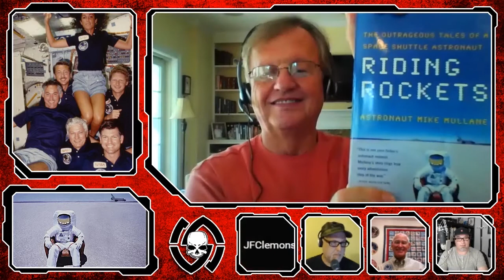S3E33 Rocket Man Mike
On this very special episode the MythWits welcome astronaut Colonel Mike Mullane.

Mike is an Aeronautical Engineer and was selected as a Mission Specialist in 1978 in the first group of Space Shuttle Astronauts. He completed three space missions aboard the Shuttles Discovery and Atlantis before retiring from NASA and the Air Force in 1990.

He served America during the Vietnam War as a combat pilot flying 134 combat missions.  He has been inducted into the International Space Hall of Fame and is the recipient of many awards, including the Air Force Distinguished Flying Cross, Legion of Merit, and the NASA Space Flight Medal.

Since his retirement from NASA, Colonel Mullane has written an award-winning children’s book, Liftoff! An Astronaut’s Dream, and a popular space-fact book, Do Your Ears Pop In Space?  His memoir, Riding Rockets: The Outrageous Tales of a Space Shuttle Astronaut, has been reviewed in the New York Times and on the Daily Show with Jon Stewart.